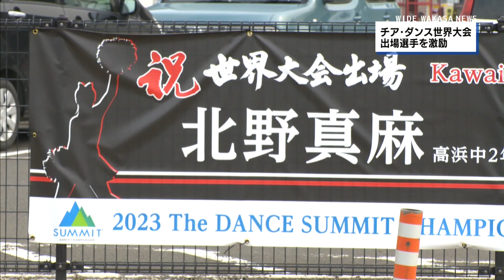4/27 チア・ダンス世界大会出場選手を激励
４月末にアメリカで開催されるチア・ダンスの世界大会に高浜町内の中学生２名の出場が決まり、激励会が開かれました。

チア・ダンス世界大会